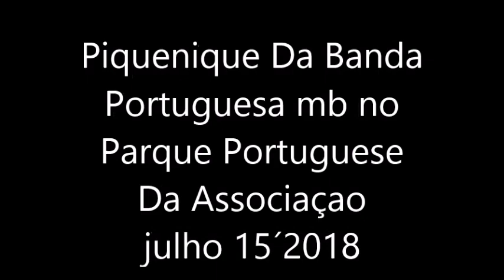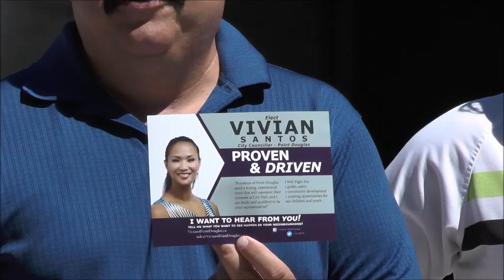Piquenique da Banda Lira De Fatima winnipeg mb julho 15´´2018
Piquenique Da Banda Portuguesa mb no Parque Português Da Associação de mb